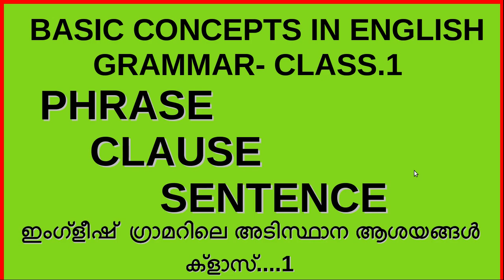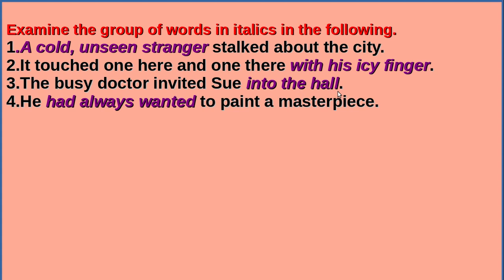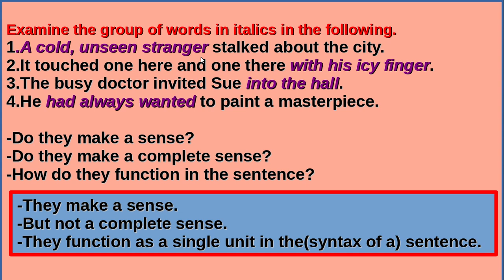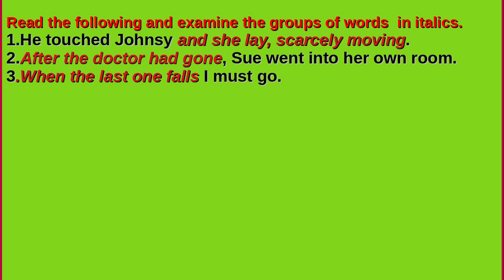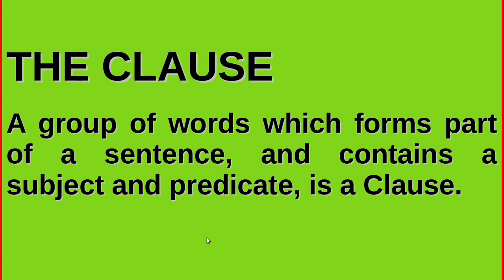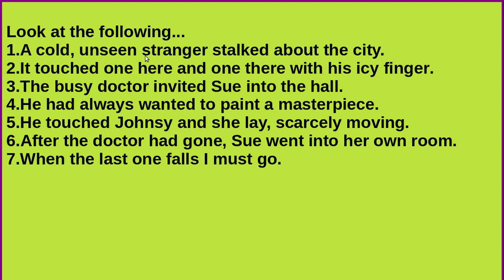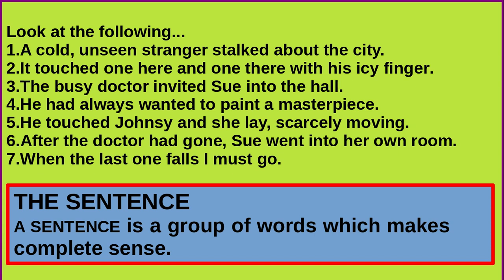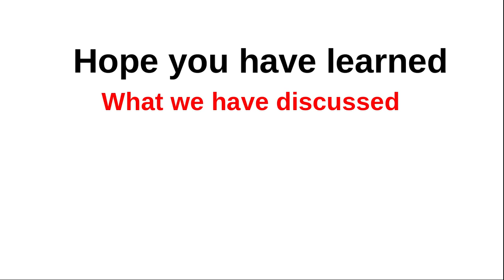Phrase, Clause & Sentence.. The difference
Grammar Lessons Series. Class. 1
SSLC English